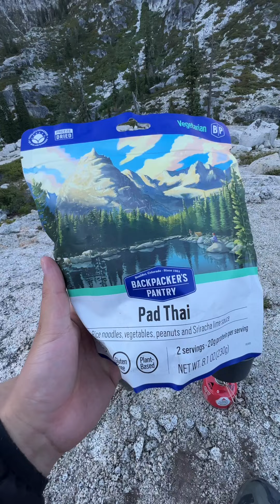The Loyal Kinfolk Vlog | 06/25/2022 - Backpacking Trinity Alps (Part 2)